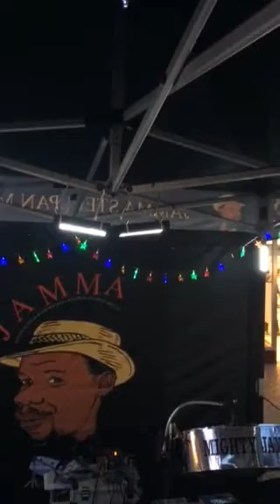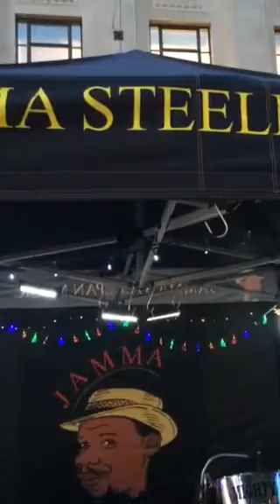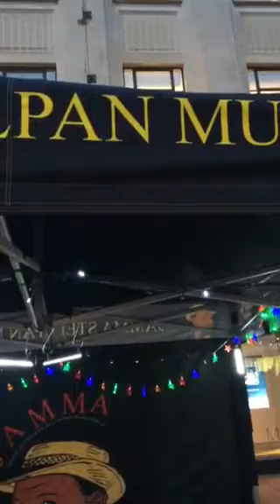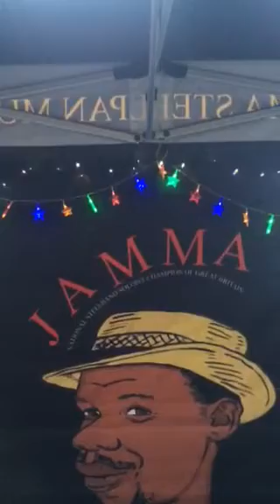Mighty Jamma Christmas Greetings 2014